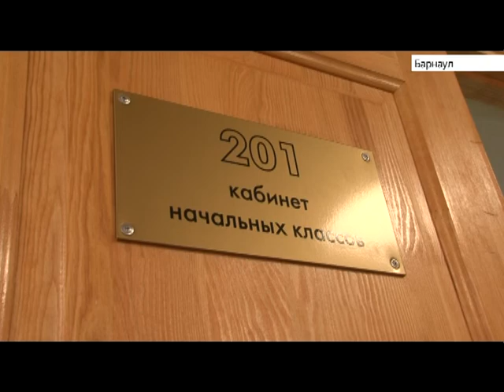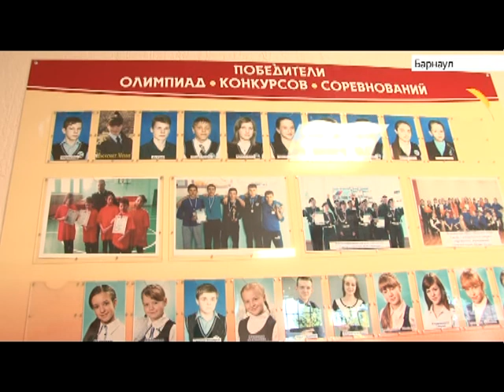Выпуск новостей в 6:50, 20 августа